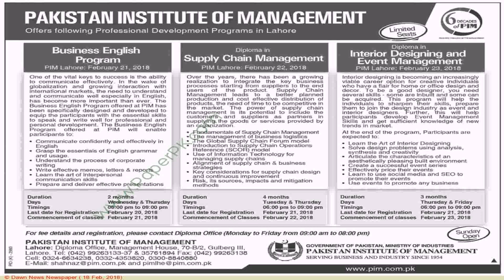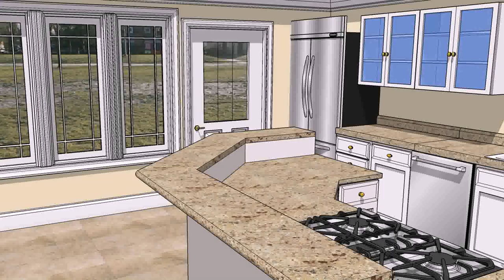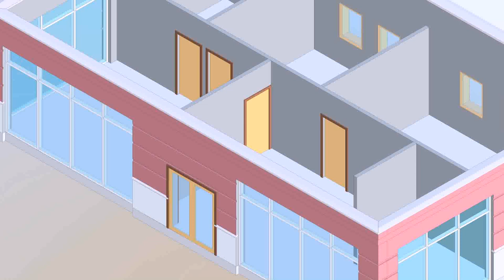Interior Design Course In Pakistan